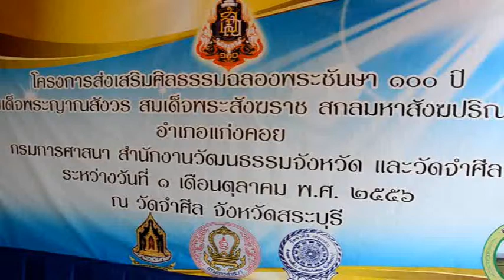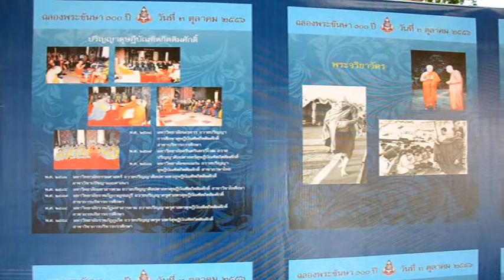จังหวัดสระบุรีจัดงานฉลองพระชันษา 100 ปี สมเด็จพระสังฆราช 1 ต ค 2556